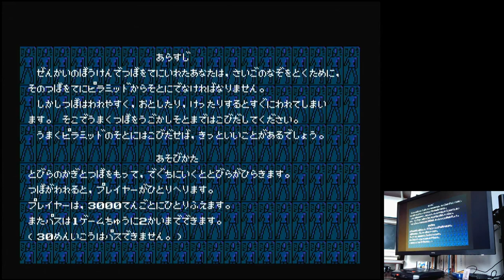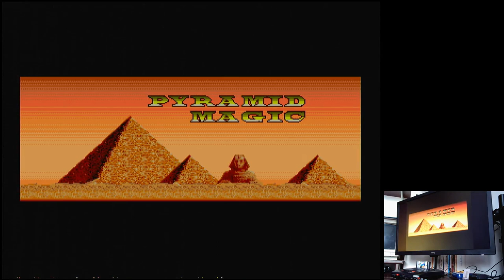Pyramid Magic III (ピラミッドマジックIII) Sega Mega Drive Genesis Original hardware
Pyramid Magic III (ピラミッドマジックIII)